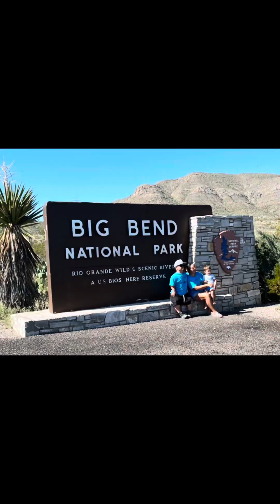September 28, 2023